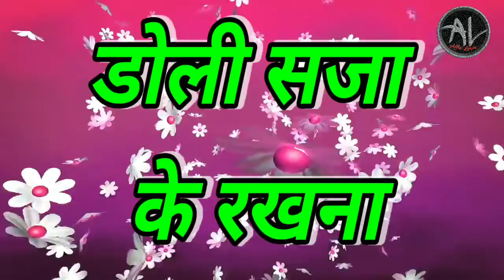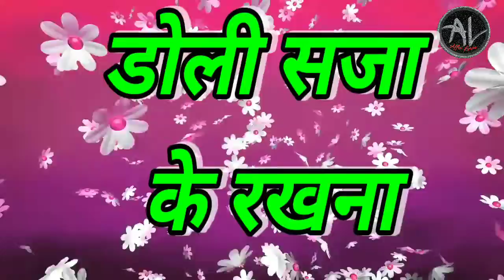Mehndi Laga Ke Rakhna--Sonakshi kar And Shreyan Bhattacharya |Saregamapalilschamps 2017|Nehha weding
Mehndi Laga Ke Rakhna sang by Sonakshi kar and Shreyan Bhattacharya in saregamapalilschamps 2017 on Nehha wedding special episode judges Nehhakakkar Himeshreshamiya and Javed ali on zeetv.

Singer:-Latamangeskar and Uditnarayan
Lyrics:-Anand bakshi
Movie:-Dilwale dulhaniya le jayenge
Cast:-Sharukh khan and kajol

Cover song credited to Sonakshi kar and shreyan Bhattacharya&music composer team mates!!
Affix Lyrics promotes those who have singing passion, learning music instruments brings them to light and earn name and fame for them in the world of youtube.
With its youtube channel by producing beautiful,unique, different,quality content & awesome videos and then uploading and promoting where ever possible.